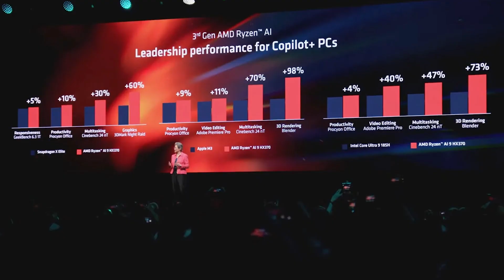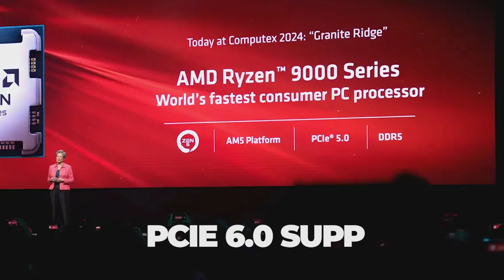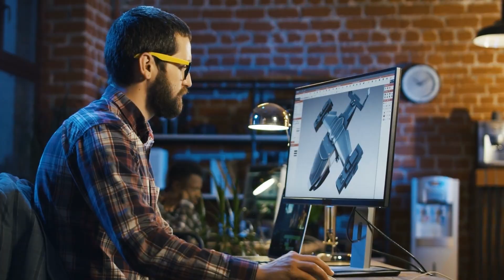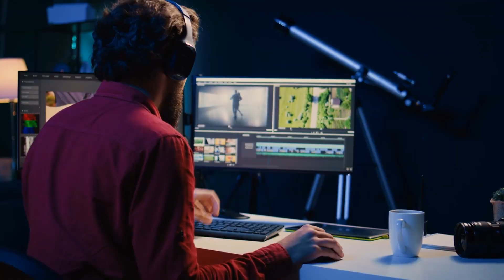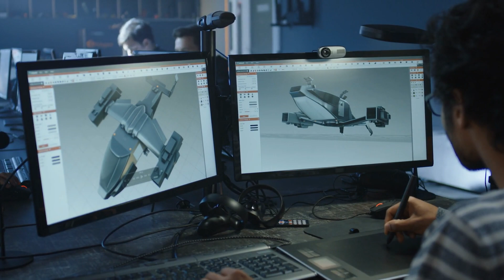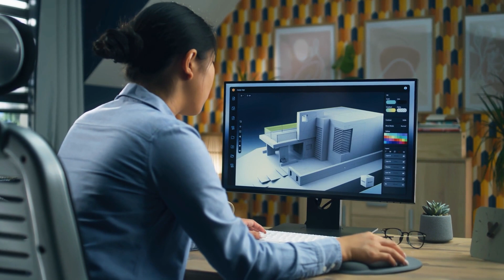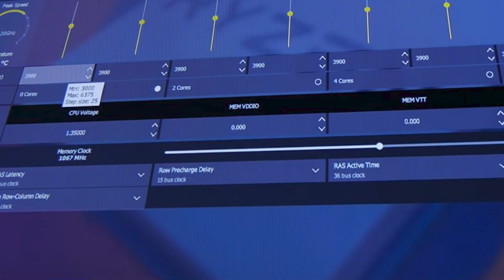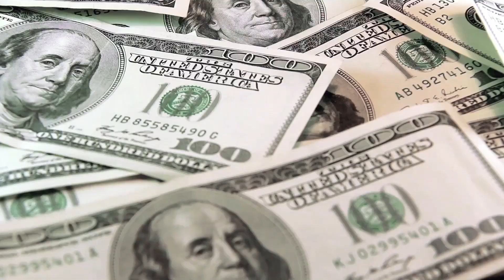Amd Ryzen 9000 Series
Hey Tech Enthusiasts!

Here is the Amd Ryzen 9000 Series

Hold onto your seats because AMD has just dropped a bombshell at Computex 2024 with the announcement of the Ryzen 9000 series. In this video, we're diving deep into what makes this new lineup a game-changer for gamers, content creators, and tech lovers alike.

🚀 What's Inside?

Zen 6 Architecture: A complete overhaul that brings unprecedented speeds and efficiency.
4D V-Cache Technology: Enhancing gaming and multitasking performance.
DDR6 & PCIe 6.0 Support: Get ready for lightning-fast data rates and seamless computing.
Next-Level Power Efficiency: More power per watt to keep your system cool and quiet.
AM6 Socket: Future-proof your setup with support for upcoming upgrades.
Integrated RDNA 4 Graphics: Enjoy impressive graphics performance right out of the box.
Advanced Security Features: Protect your data with enhanced security measures.
AI Integration: Boost your AI-based applications with dedicated acceleration capabilities.
🔥 Featured Models:

Ryzen 9 9950X: The ultimate powerhouse for 8K gaming and complex simulations.
Ryzen 5 9700X: A budget-friendly option that doesn't compromise on performance.
Ryzen 9 9900X: Perfect for power users needing top-tier performance.
Ryzen 7 9800X: The ideal choice for gamers and content creators.
📈 Why You Should Care:
The Ryzen 9000 series isn't just an upgrade; it's a monumental leap forward in CPU technology. Whether you're looking to build a new rig or upgrade your existing setup, these processors promise to deliver unmatched performance and efficiency.